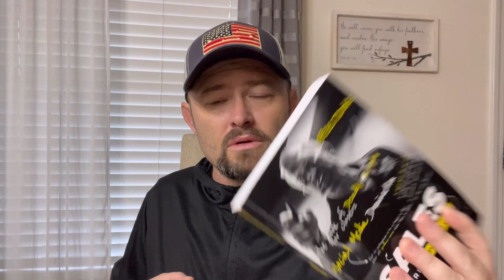Car Guy Jake Harris’s Total-Recreation Video# 1 (The Why) I bear my soul, please watch to the end!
This year I am doing a complete and total re-creation! This is not a New Year’s resolution. This is a re-creation of myself every day. This video explains the Y behind what I’m doing and then I will be posting a video about my total re-creation here on my YouTube channel and then sharing it on my Facebook, I hope this helps someone along the way as I share this to bear my soul with you and help you along the way.